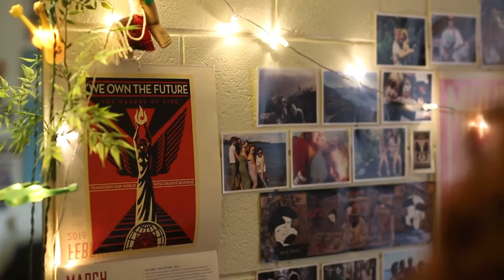Shanti & Vale [Down The Hall Sessions]